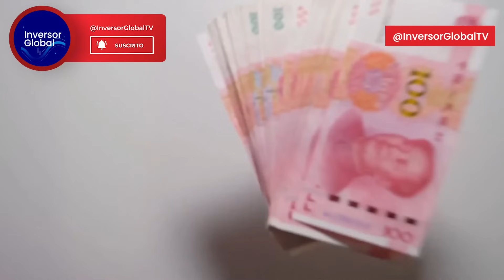🚨 𝗨𝗥𝗚𝗘𝗡𝗧𝗘 - Turquía alerta riesgo de guerra mundial tras acercarse a los 𝗕𝗥𝗜𝗖𝗦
El posible ingreso de Turquía al grupo BRICS ha encendido las alarmas en la comunidad internacional. ¿Qué significa esta movida geopolítica para el equilibrio global de poder? 🌐

En este video, analizamos las posibles consecuencias de esta decisión y cómo podría afectar las relaciones internacionales y la estabilidad mundial. ¿Estamos al borde de una nueva guerra mundial? 🤔⚔️

🔍 No te pierdas nuestro análisis completo sobre este tema crítico.